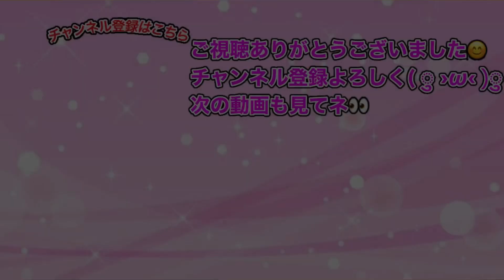ぷにぷに3億ダメージ出してみたwww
隠しステージ2⇒ステージ21で1度に25ぷに以上つなぐ
隠しステージ3⇒ステージ40で妖怪ぷにをサイズ30以上